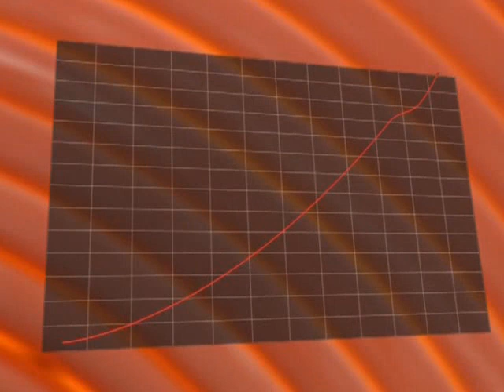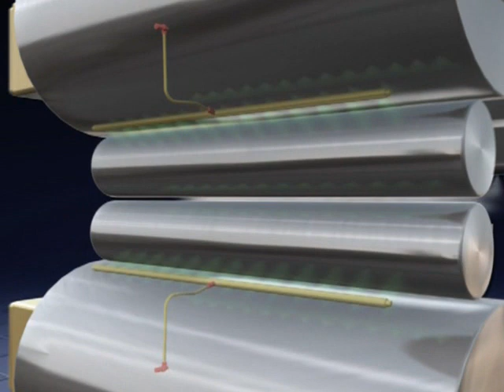Hot Strip Mill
SAMPLE VIDEO FOR ROLLING MILLS